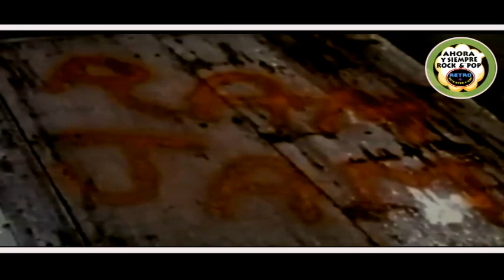Ram Jam - Black Betty .. retro ayer y hoy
Ram Jam fue una banda de rock estadounidense que desarrolló su carrera a lo largo de la década de los años '70 y que se volvieron conocidos por la versión de Lead Belly: "Black Betty", originalmente de 1939 y versionada por Ram Jam en 1977.